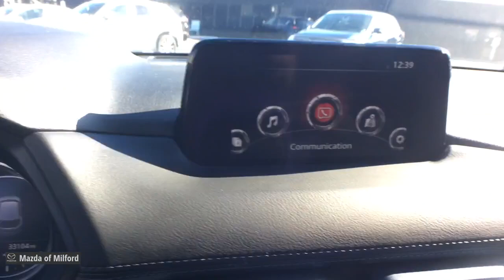2018 Mazda CX-5 Milford, Danbury, Stamford, New Haven, Hamden 50465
Soul Red Crystal Metallic Used 2018 Mazda CX-5 available in Milford, Connecticut at Mazda of Milford. Servicing the Danbury, Stamford, New Haven, Hamden area.

CARFAX One-Owner. Clean CARFAX.brbr*PASSED the CERTIFIED Mazda Comprehensive 150 Point Inspection!*, 19 x 7J Aluminum Alloy Wheels, 4-Wheel Disc Brakes, ABS brakes, Air Conditioning, Alloy wheels, Auto Dimming Rearview Mirror w/HomeLink, Automatic temperature control, Blind spot sensor: Blind Spot Monitoring warning, Bose 10-Speaker Audio Sound System, Brake assist, Delay-off headlights, Distance pacing cruise control: Mazda Radar Cruise Control (MRCC), Dual front impact airbags, Dual front side impact airbags, Electronic Stability Control, Exterior Parking Camera Rear, Four wheel independent suspension, Front Bucket Seats, Front Center Armrest, Front dual zone A/C, Fully automatic headlights, Heated front seats, Leatherette Seat Trim, Low tire pressure warning, Mazda Navigation System, Navigation System, Panic alarm, Power driver seat, Power Rear Liftgate, Power Sliding-Glass Moonroof w/Interior Sunshade, Power steering, Power windows, Preferred Equipment Package, Rear window defroster, Rear window wiper, Remote keyless entry, Speed control, Speed-sensing steering, Split folding rear seat, Steering wheel mounted audio controls, Traction control, Variably intermittent wipers.brbrCertified. Soul Red Crystal Metallic 2018 Mazda CX-5 Touring Preferred Pkg 4D Sport Utility AWD 6-Speed Automatic SKYACTIV 2.5L 4-Cylinder DOHC 16V 24/30 City/Highway MPGbrbrMazda Certified Pre-Owned Details:brbr  * Limited Warranty: 12 Month/12,000 Mile (whichever comes first) after new car warranty expires or from certified purchase datebr  * Vehicle Historybr  * 160 Point Inspectionbr  * Includes Autocheck Vehicle History Report with 3 Year Buyback Protectionbr  * Powertrain Limited Warranty: 84 Month/100,000 Mile (whichever comes first) from original in-service datebr  * Roadside Assistancebr  * Transferable Warrantybr  * Warranty Deductible: $0brbrbrIf you're in the market for a new Mazda, or quality pre-owned car, you've come to the right place! The staff at Mazda of Milford is committed to helping you find the right vehicle to satisfy your needs. What's more, they're also dedicated to helping you maintain your vehicle long after you drive it home for the first time.brbrWhatever your automotive needs may be, Mazda Of Milford is here to serve you. Located at 915 Boston Post Road in Milford, Connecticut, we're a quick drive away from the surrounding Hamden, New Haven, Bridgeport, and Trumbull CT areas. Come see what we can do for you today.